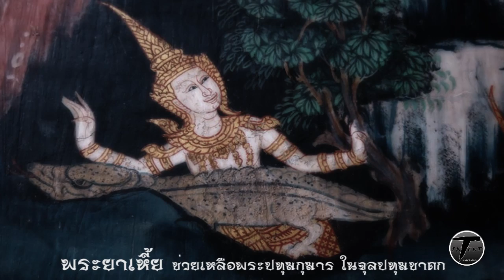Varanus of Thailand 1 เหี้ยและสังคมไทย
ติดตามเรื่องราวการผจญภัย และสัตว์ป่าชนิดต่างๆได้ทาง